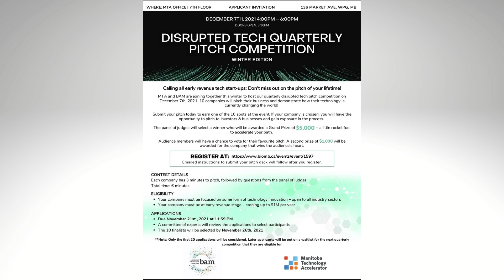WORLDWIDE TRANSCRIPTS | PEOPLES CHOICE AWARDS | DISRUPTED TECH QUARTERLY PITCH COMPETITION | WWT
We are so proud to announce Worldwide Transcripts have won the People's Choice Award at "Disrupted Tech Quarterly Pitch Competition" held in
 Manitoba, Canada